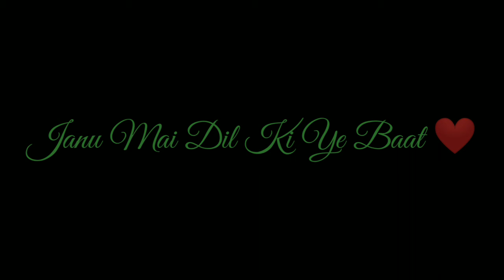Tune Chunri Jo lehrai